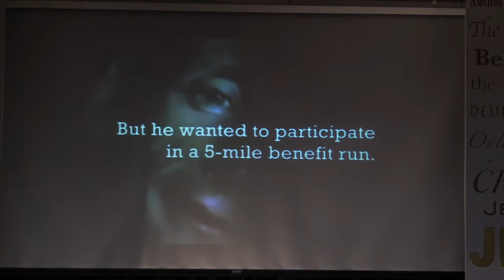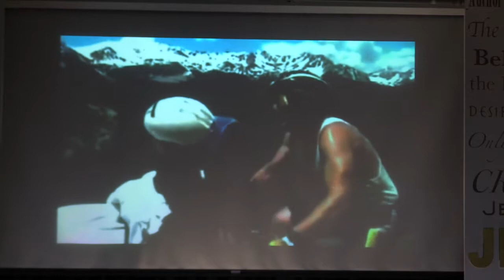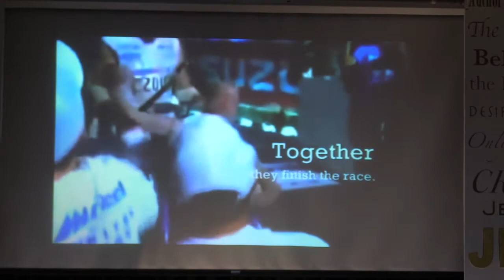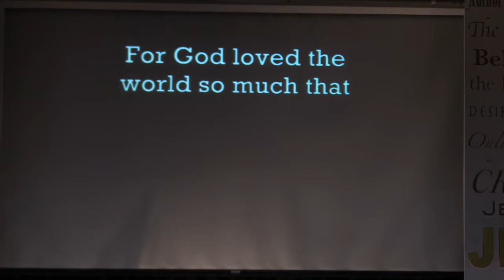Gospel-Powered Manhood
Father's Day 2017. Pastor George Bowen June 18, 2017